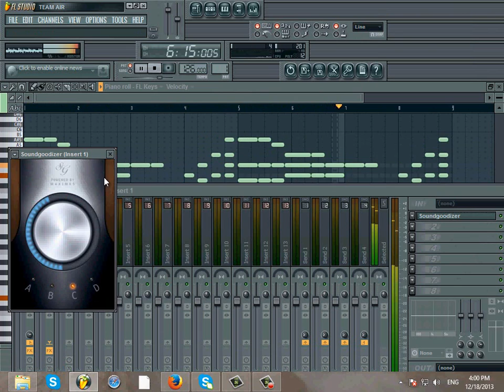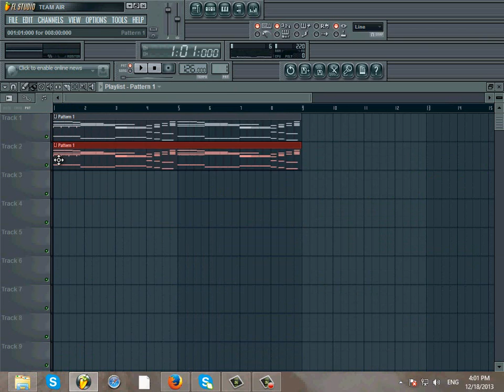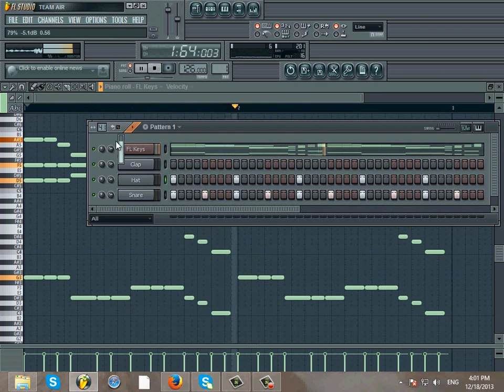Avicii X You Melody 2